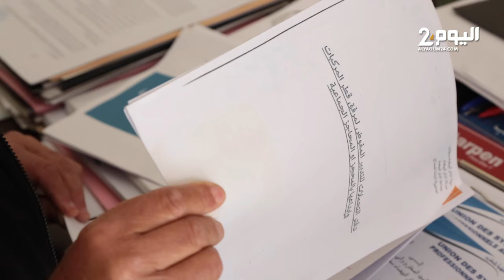مهني في جر السيارات يفضح بالتفاصيل عمل "الديباناج" خارج القانون في الدار البيضاء